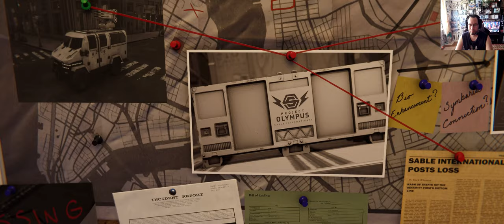Marvel's Spider man DLC3#Город который не багует